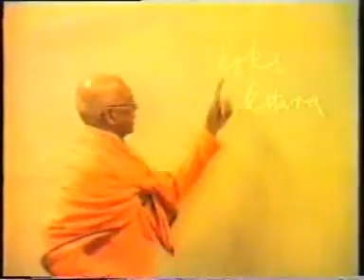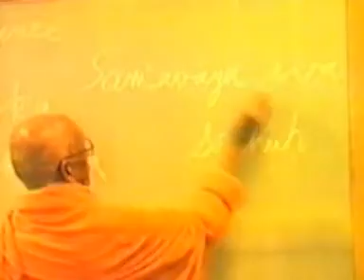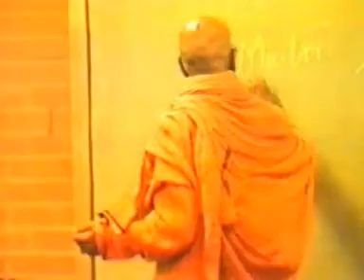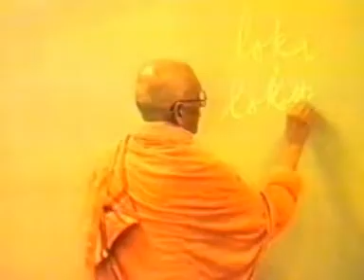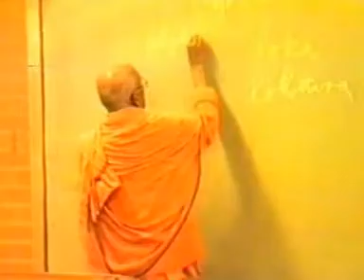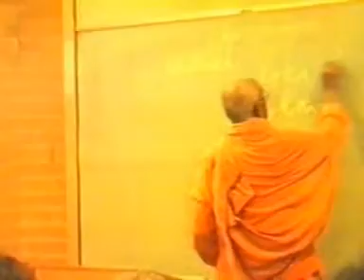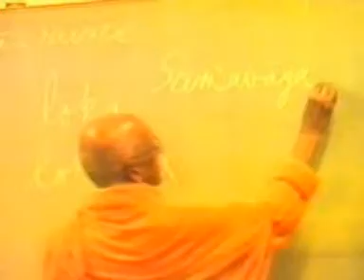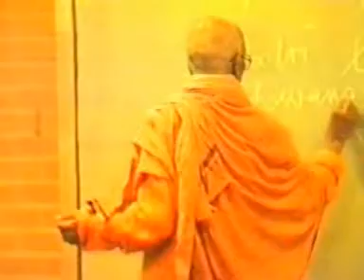Swami Ranganathananda - Humanist Par Excellence - Part 2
Swami Ranganathananda ji Maharaj was the 13th President of the Ramakrishna Math and Ramakrishna mission. He was a disciple of Mahapurush Swami Shivananda ji Maharaj who was a direct disciple of Sri Sri Ramakrishna Paramahamsa Deva and a brother-disciple of Swami Vivekananda.

Courtesy: Sri Prem Kumar Singh